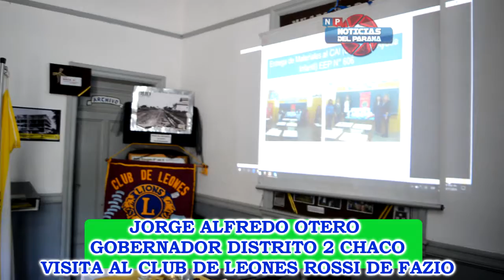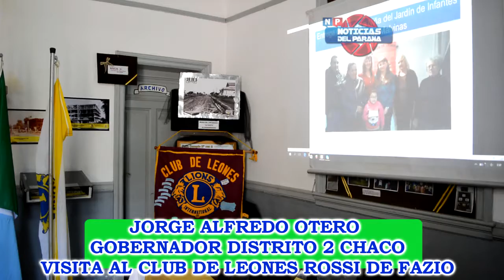JORGE OTERO GOB DISTRITO CHACO VISITA EL CLUB DE LEONES ROSSI DE FAZIO